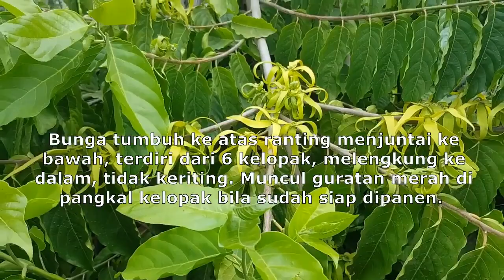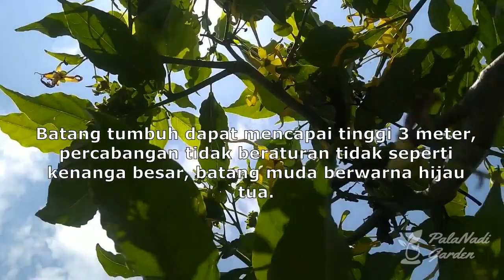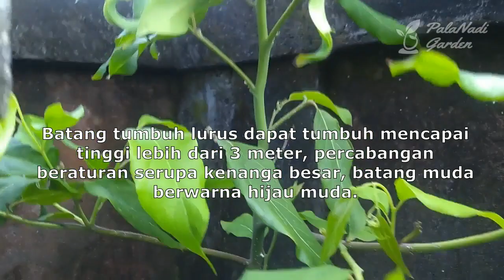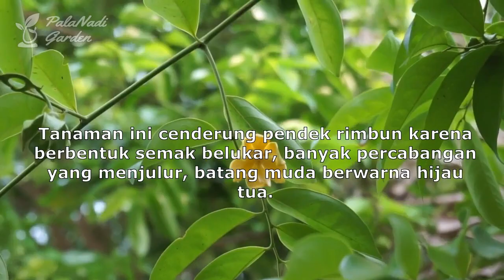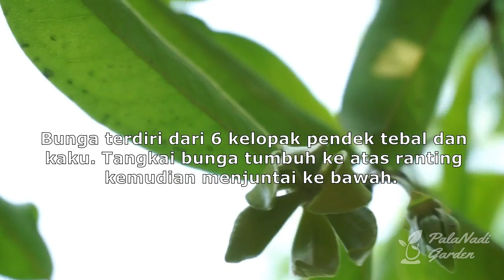Jenis-jenis Bunga Kenanga Harum yang Saya Kenal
Jenis-jenis Bunga Kenanga Harum Yang Saya Kenal ada beberapa. Disebut juga Ylang Ylang. Kenanga kenangaaan terdiri dari marga genus Cananga odorata, Artabotrys sp, Desmos sp yang sama-sama merupapakan keluarga Annonaceae. Ada kenanga besar/kenanga hutan/kenanga biasa/macrophylla, kenanga cebol atau dwarf cananga/fruticosa, ada kenanga cina Artabotrys Hexapetalus, kenanga tumpuk, Sandat bali, Sandat Nusa, sandat Klungkung. Kenanga termasuk tanaman berbunga terus menerus Palanadi Garden Bali.